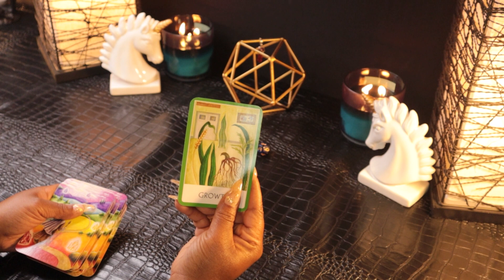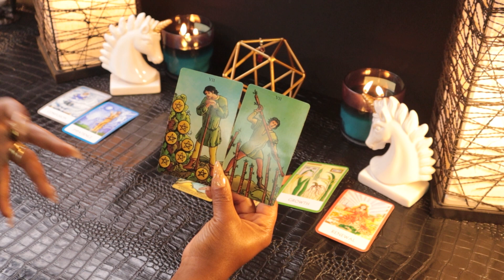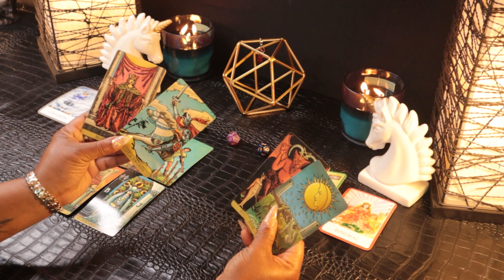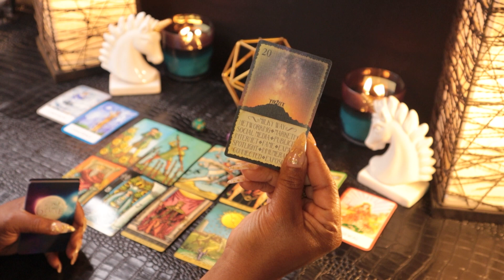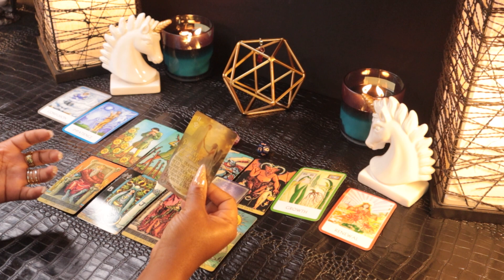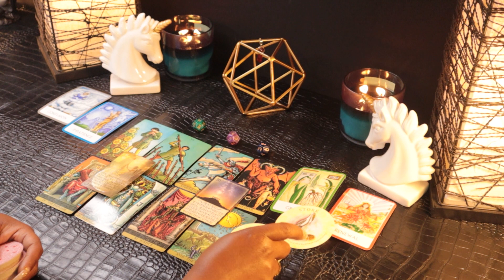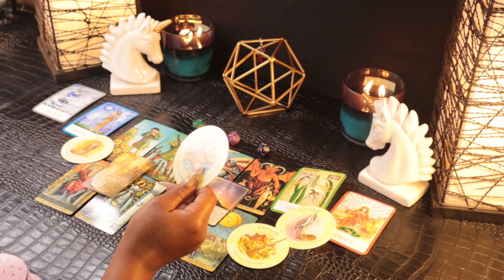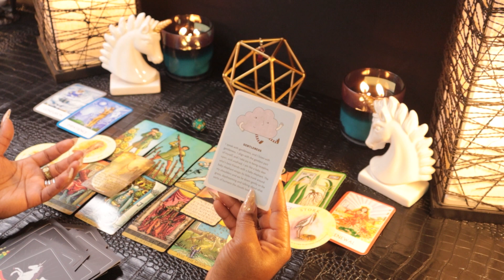VIRGO - What Will Happen To YOU In April? ✵ “This Is On Another LEVEL" ☽ Psychic Tarot Reading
Thank You For Stopping By To Watch Your Psychic Tarot Reading✨